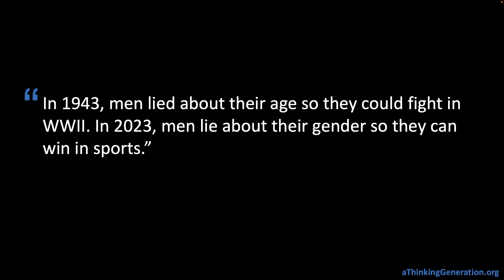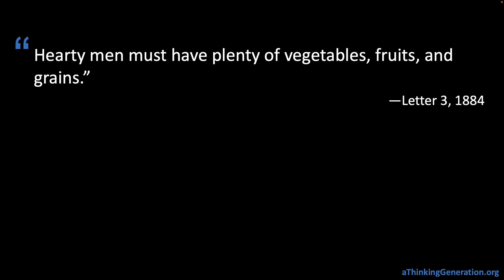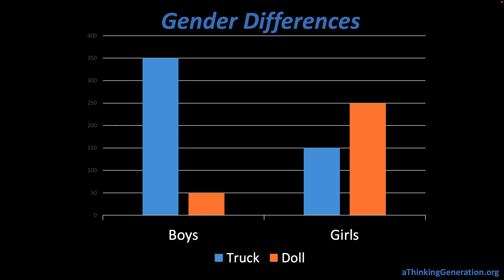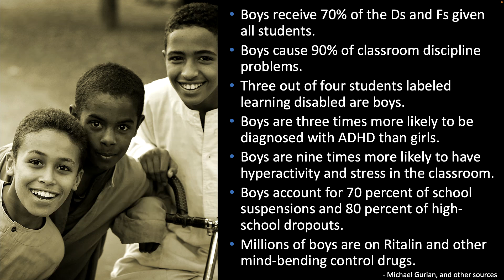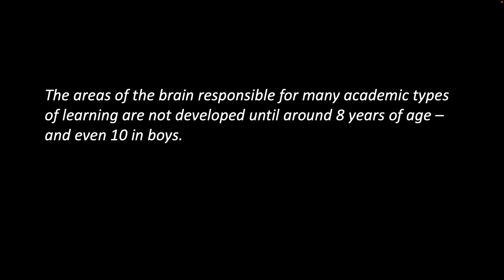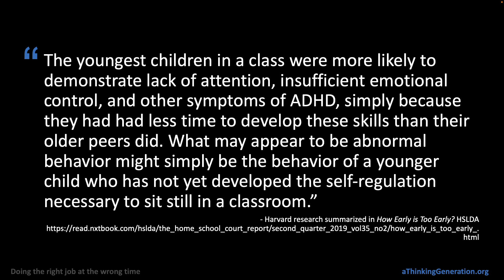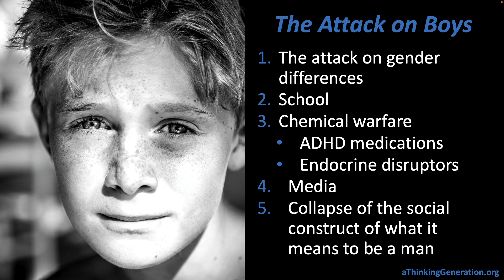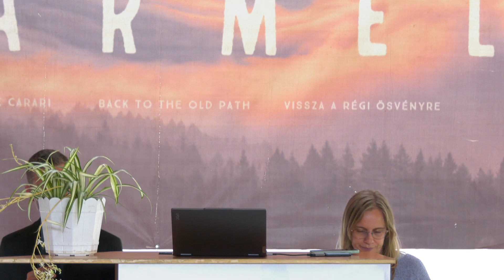KARMEL 2024 12 Joshua White